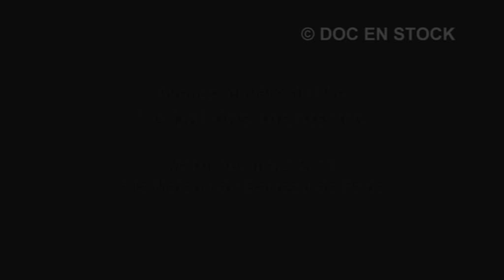*** Inédit *** procès Clearstream Avant Première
Présentation du film « Le Bal des menteurs » de Daniel Leconte par ses « acteurs », les avocats : Maître Metzner, Maître Iweins, Maître Pardo, et le Procureur de la République Jean Claude Marin.